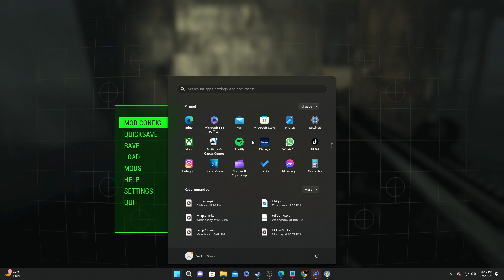Fallout 4 Season 6 Ep.7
Episode 7-"Shadows In The Fog"
Set in 2077, Fallout follows Nora who served her country during the great world War, working as a spy and assassin for the American Government. This is how she met her husband Nate who served in the military. The two met and fell in love and she became pregnant.  They were allowed to return home from service to begin a life together. However, the future they had planned would never come. Forced to flee to an underground fallout shelter, the world as they know it would be laid to waste when nukes were detonated across the entire planet. believing to be safe, a cruel twist awaits them and results in Nora trekking across a devastated Boston to find her infant son.